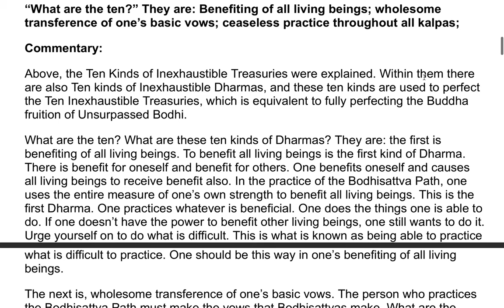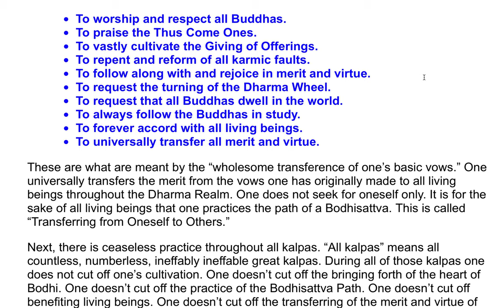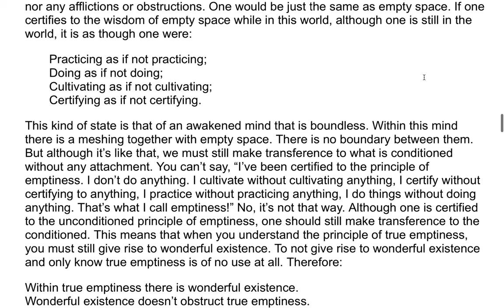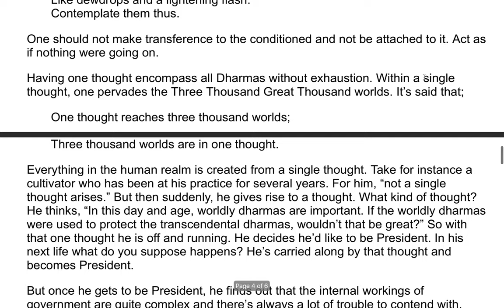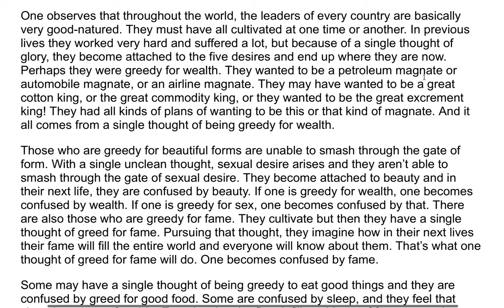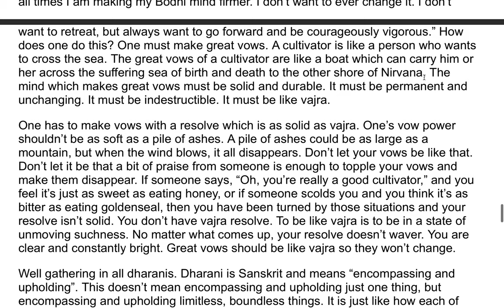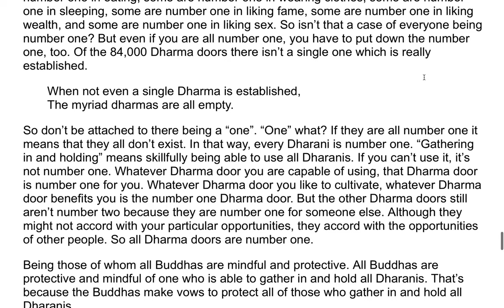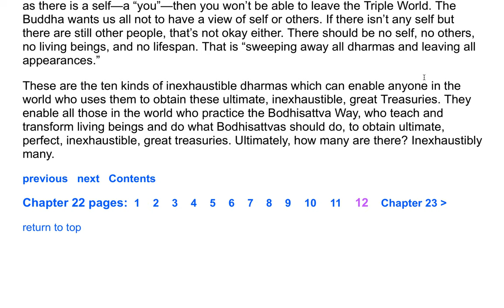The Flower Adornment Sutra - A Commentary by the Venerable Master Hsuan Hua 39